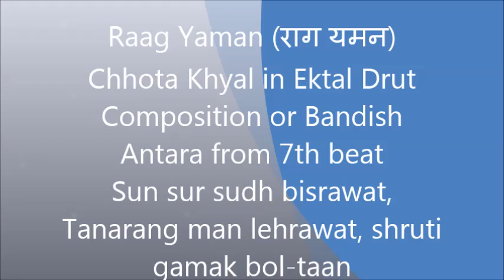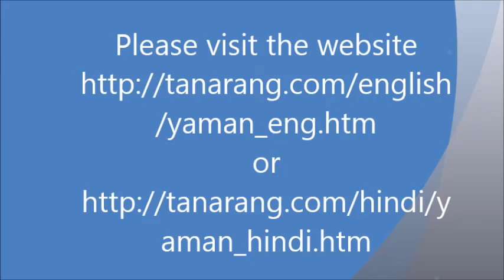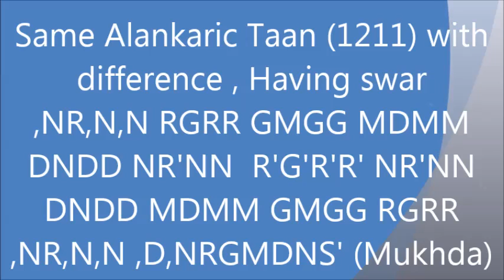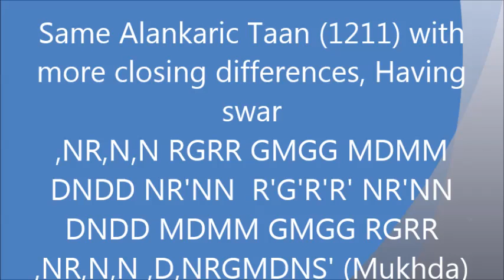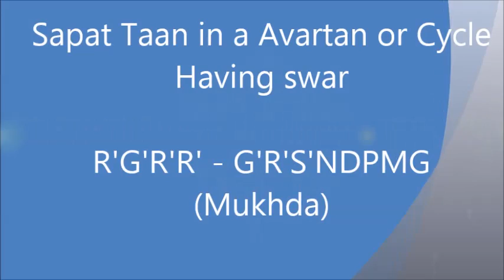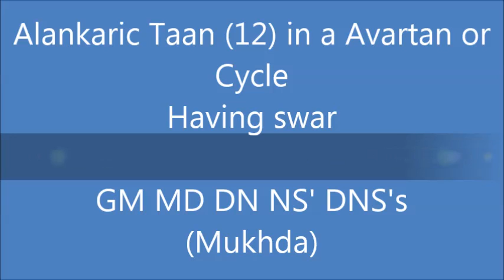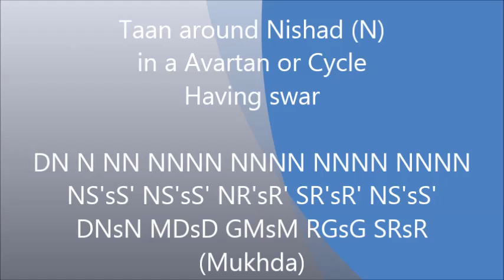Yaman (राग यमन) Chhota khayal in Ektal Drut - Saat suran gaao anuthe rangeele raag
The classic composition in Ektal Drut with mukhda starting from 7th beat, by Acharya tanarang ji, is used for this tutorial. Students are exposed to variety of Sapat and Alankaric Taans starting from different swaras.